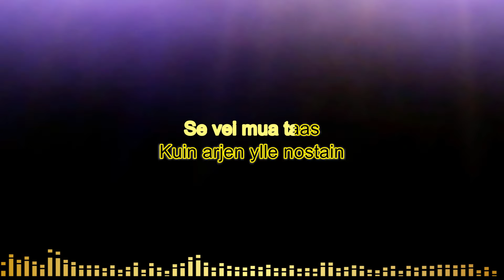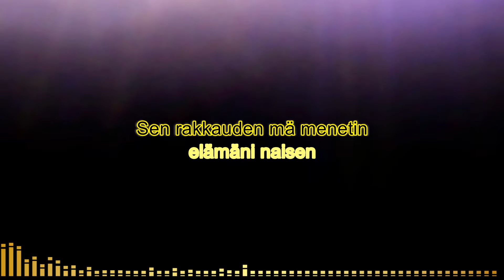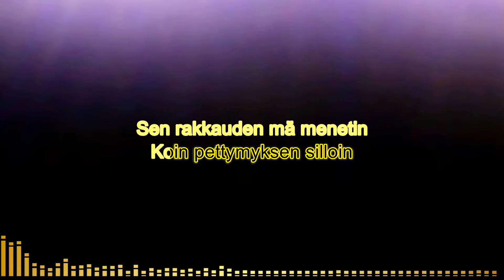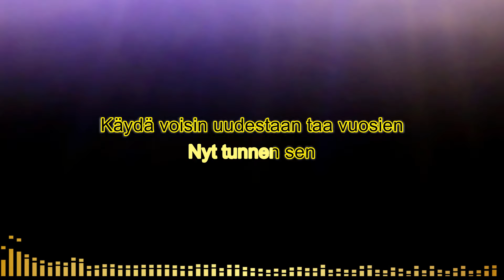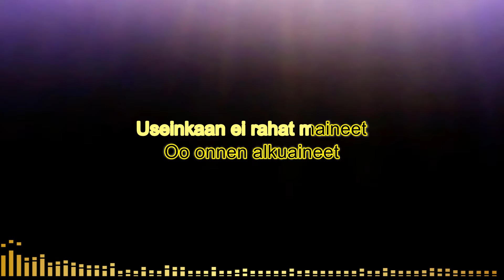Enemmän kuin milloinkaan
Karaoke
A